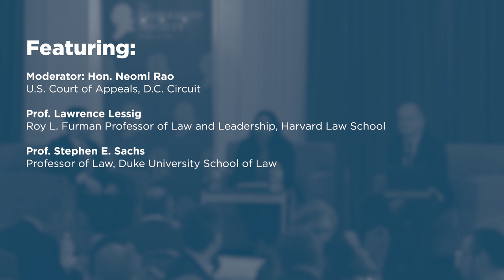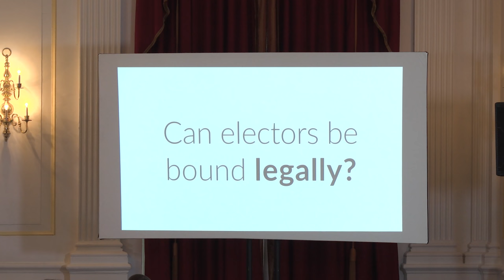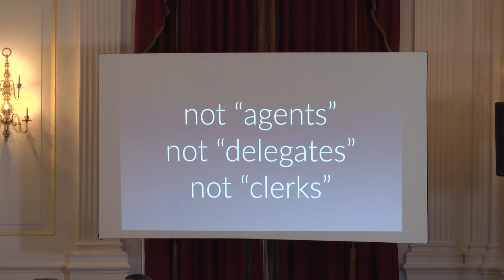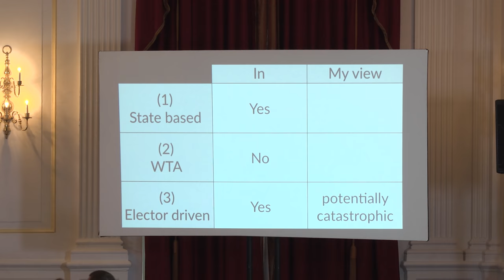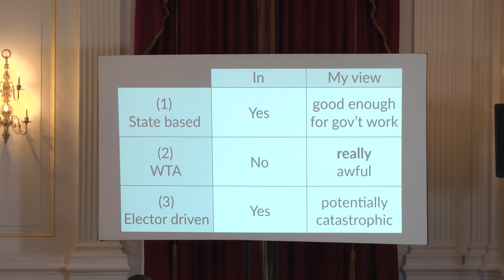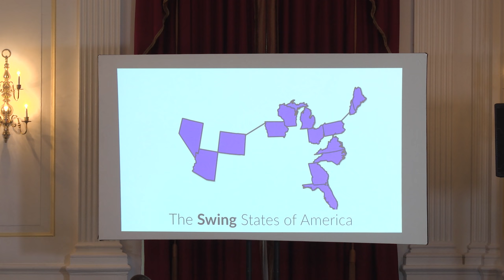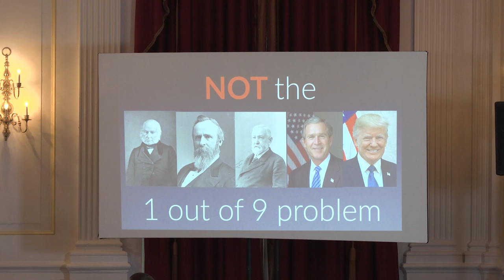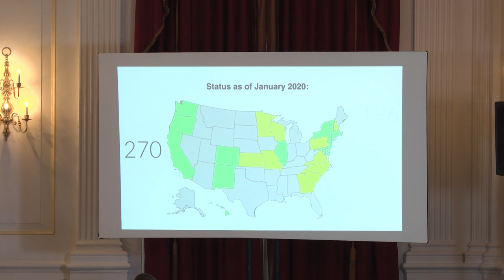Resolved: The Electoral College Should be Abrogated [22nd Annual Faculty Conference]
On January 3-4, 2020, the Federalist Society hosted its 22nd annual Faculty Conference at the Omni Shoreham Hotel in Washington, DC. The luncheon featured a debate on whether the electoral college should be abrogated.

Featuring:

-Moderator: Hon. Neomi Rao, U.S. Court of Appeals, D.C. Circuit

-Prof. Lawrence Lessig, Harvard Law School

-Prof. Stephen E. Sachs, Duke University School of Law